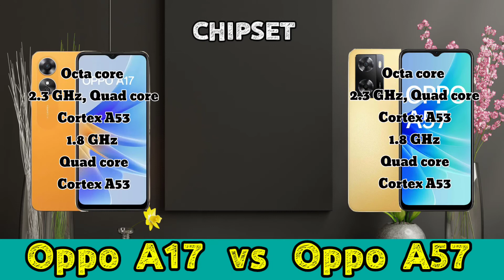Oppo A17 vs Oppo A57 - Full Comparison ⚡Which ONE is Best?